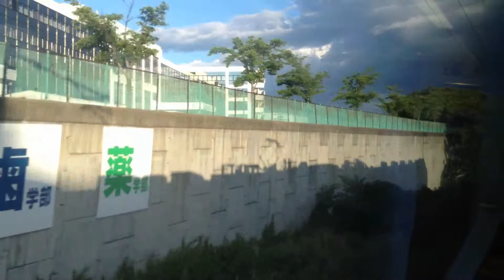快速 あいづライナー 6号 車窓 磐梯熱海→郡山/ 磐越西線 485系